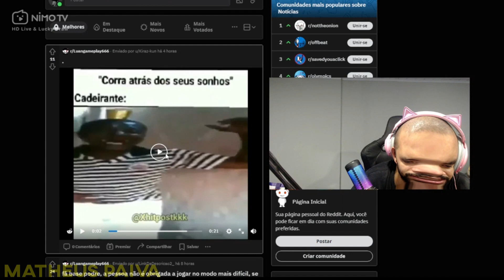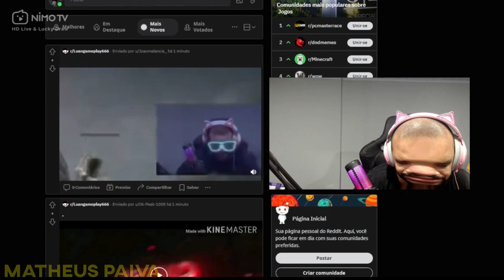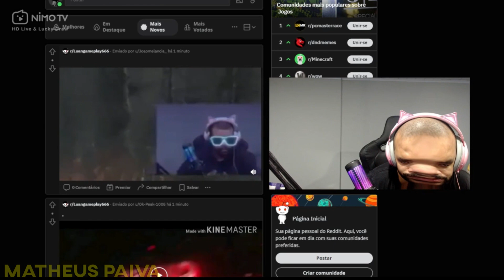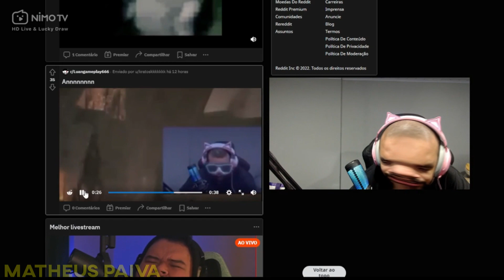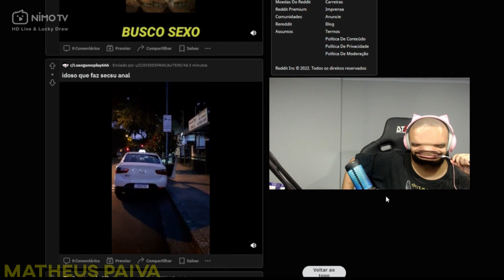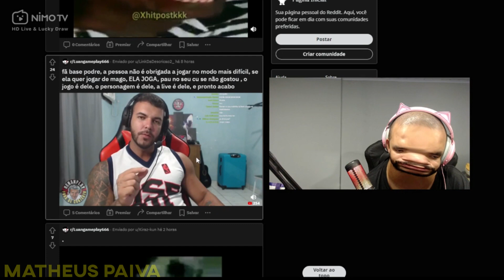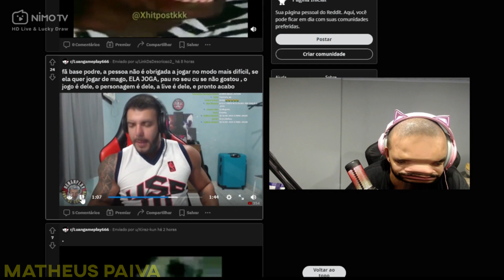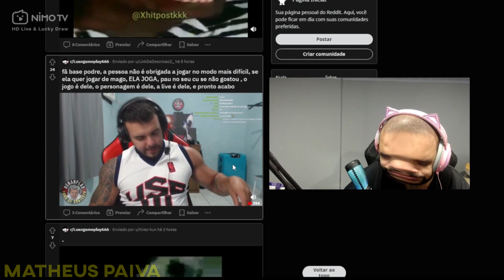LUANGAMEPLAY MELHORES CLIPES DA NIMO 131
Clipes da live de  Red crescer e uma fera